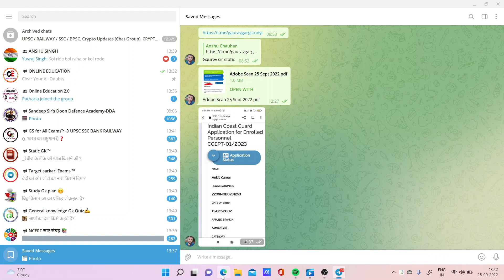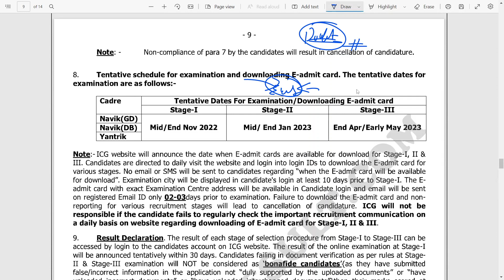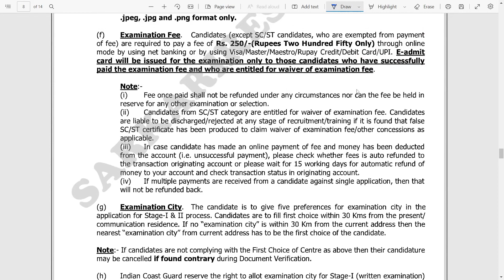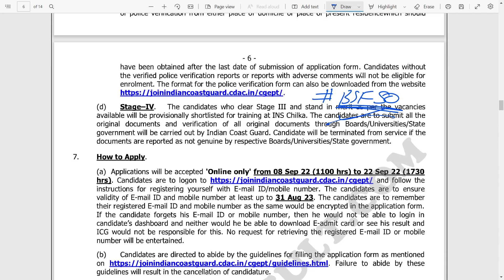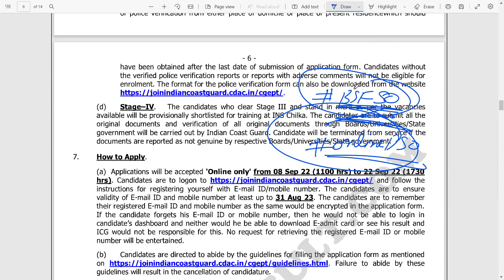Indian Coastguard Navik DB GD Bharti | Total Form कितने Fill हुए है | Exam Date क्या होगी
Coastguard Navik DB GD Bharti Total Form Fill Up Number  :- & What Is Admit Card & Exam Date Watch & Clear Your All Doubts Thank You.

Indian Coastguard Recruitment Total Form Fill Up Video || Watch & Share || Exam & Admit Card